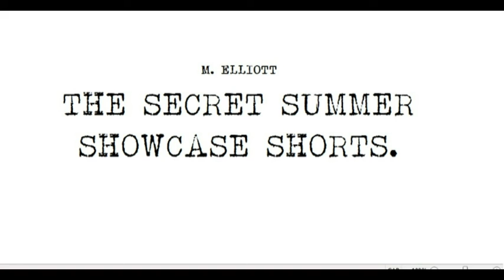The Secret Summer Showcase Shorts (2014) - Written by Matthew Elliott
'The Secret Summer Showcase Shorts' is a Collection of Five Original Short Stories, Written by Matthew Elliott.
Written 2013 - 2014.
Originally written to be filmed.
Released by HowardFilm. 2015.

1. Charles The Courteous.
2. Departure.
3. Insomnolence.
4. The Other Side of Town.
5. The Friendly Neighbour.